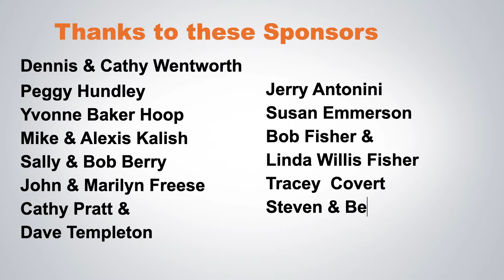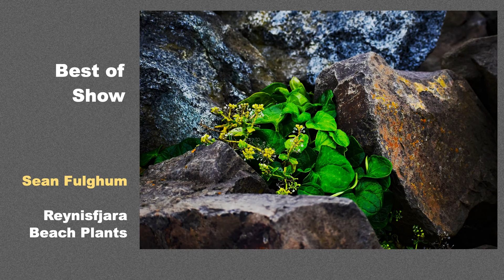Awards 95th Annual Amateur Exhibition prize winners